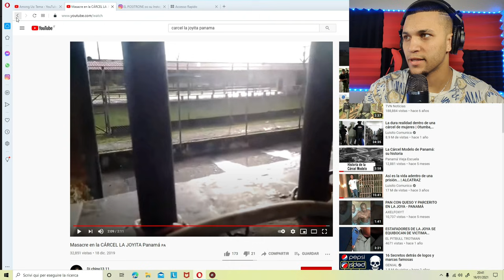LA JOYITA😱 ESTA CARCEL ME DIO MIEDO (LA CARCEL LA PELIGROSA DEL MUNDO (Panamá)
DIOS LOS BENDIGA POR SIEMPRE❤🙏